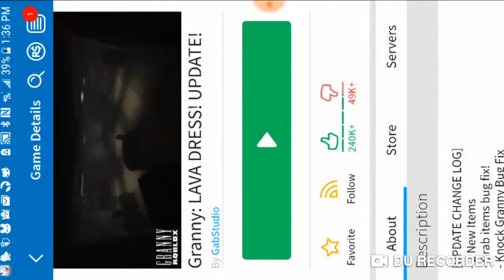ROBLOX video #2!!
Granny and Brick Battle here!!!